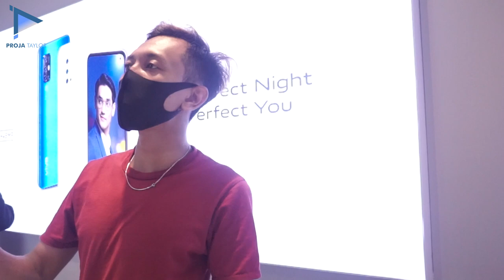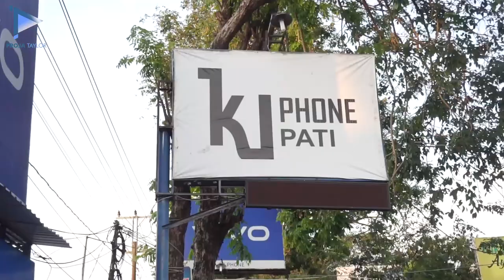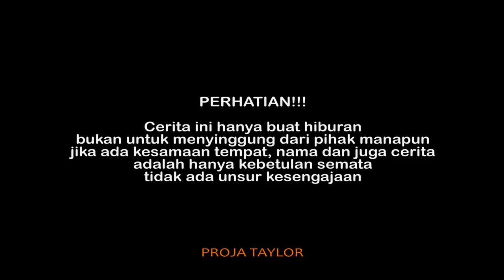MARKUTIL WIS DADI WONG SUKSES!!! | eh tapi... Episode #5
MARKUTIL SUDAH MENJADI SUKSES...
Memang semua berawal dari mimpi

Terima kasih : Crew Proja Taylor

Lokasi : PATI